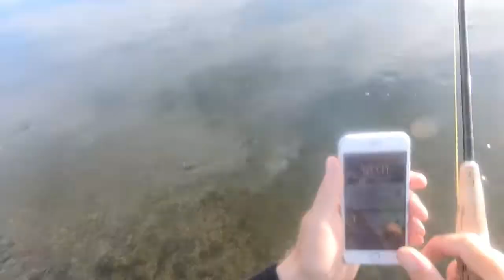По большой воде вниз по реке в поисках хариуса 20.08.20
Вода поднялась с 07.08.20 на метр и стабильно высокая, рыбачить в забродку стало невозможно во многих местах, но есть на реке места, где в прошлом году хариус клевал именно по высокой воде.

Вперед вниз по реке в поисках хариуса.
И был отличный день и была рыбалка